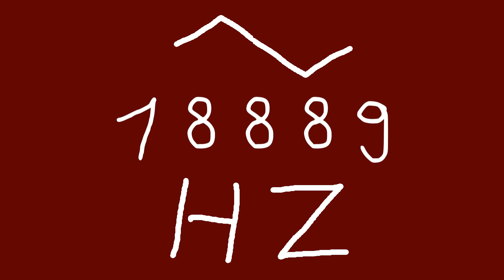18889 hz triangle